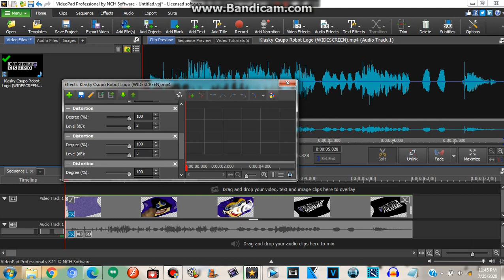(REUPLOAD) How to Make Wind Blower on VideoPad